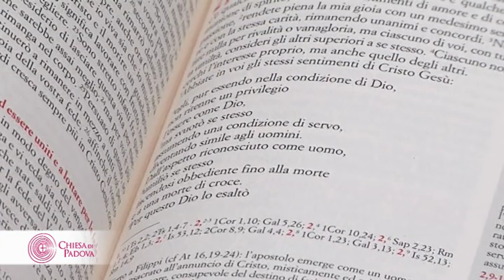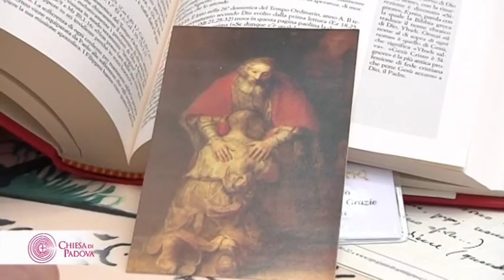Auguri natalizi di mons. Claudio Cipolla, vescovo di Padova